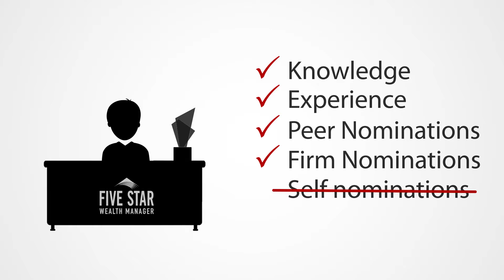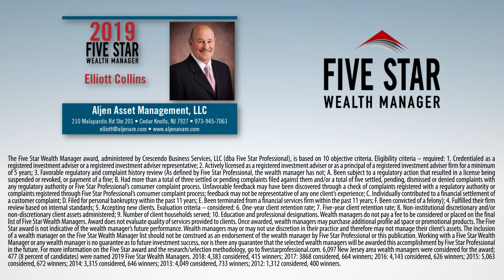2019 Five Star New Jersey Wealth Manager Elliott Collins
Elliott Collins wins the 2019 Five Star Wealth Manager Award!